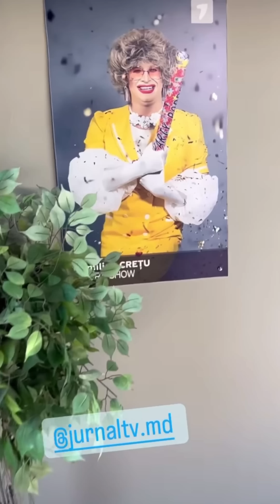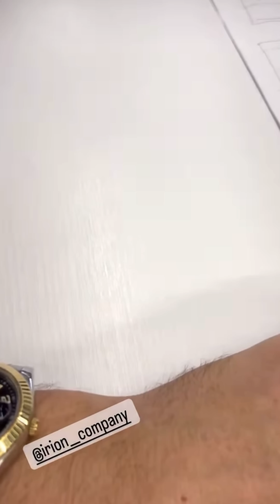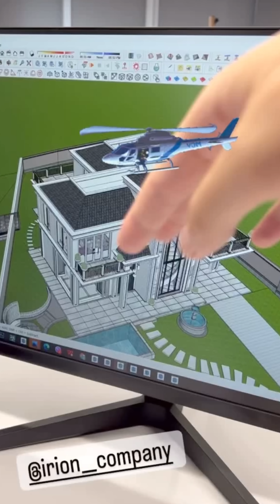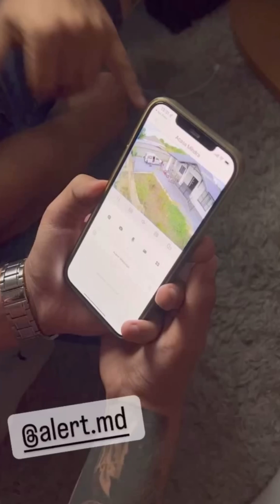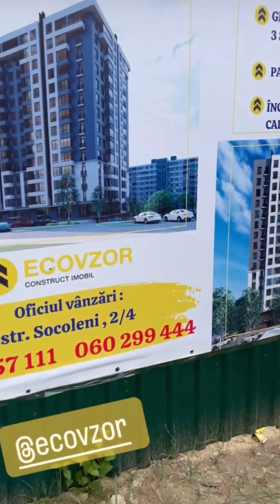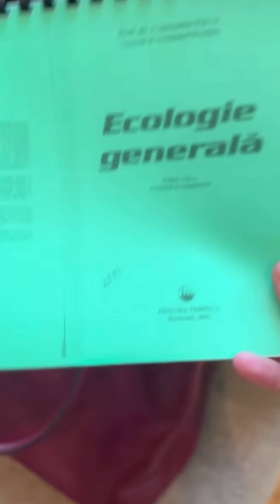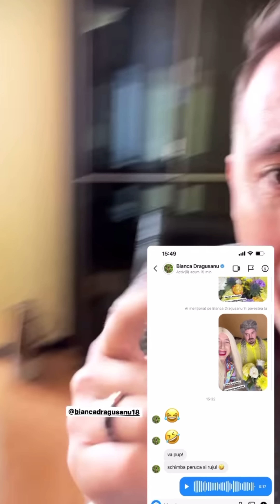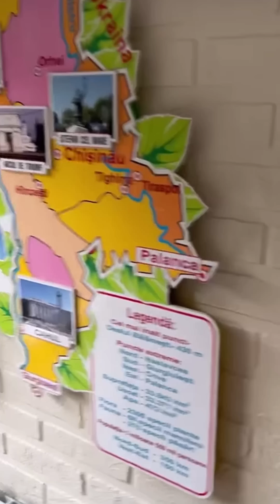În sfârșit mi-am îndeplinit dorința să mă trezesc la șapte dimineața / Emilian Crețu